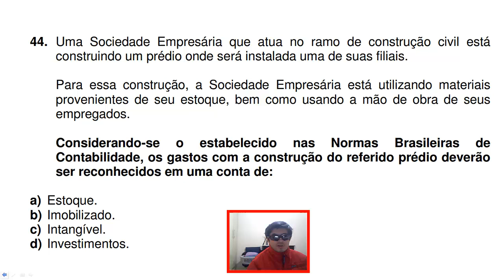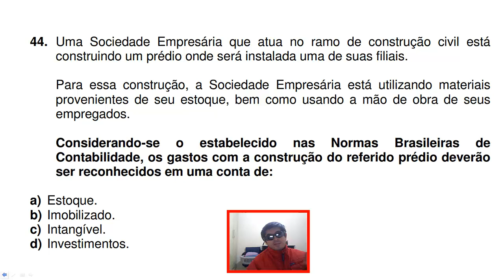🔴 Questão 44 - Exame de Suficiência CFC CRC 2017.1 - Imobilizado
44. Uma Sociedade Empresária que atua no ramo de construção civil está
construindo um prédio onde será instalada uma de suas filiais.
Para essa construção, a Sociedade Empresária está utilizando materiais
provenientes de seu estoque, bem como usando a mão de obra de seus
empregados.
Considerando-se o estabelecido nas Normas Brasileiras de
Contabilidade, os gastos com a construção do referido prédio deverão
ser reconhecidos em uma conta de:
a) Estoque.
b) Imobilizado.
c) Intangível.
d) Investimentos.